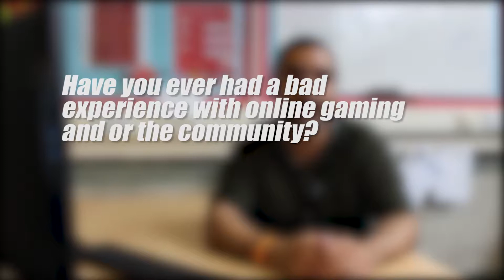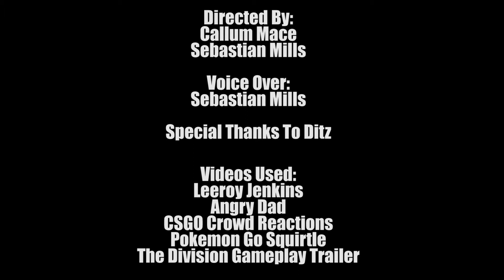Social Impact of Video Games 3MW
Produced by Callum Mace Sebastian Mills